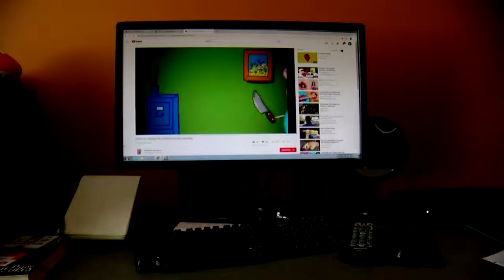4News Vulgar Video TON Feb 25